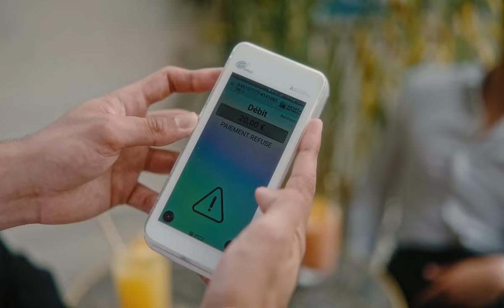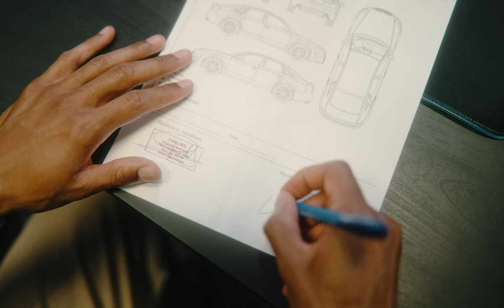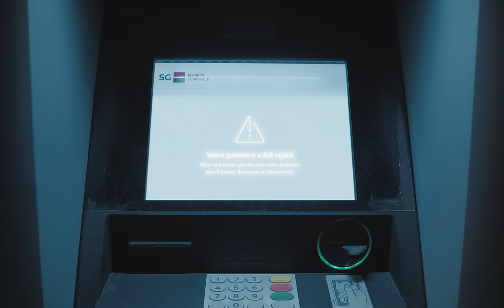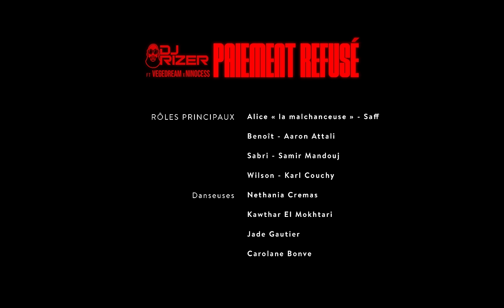DJ Erise - Paiement refusé feat. Vegedream, Ninocess (Clip officiel)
Retrouve DJ Erise sur ses réseaux

Crédits :

Directed by Nono
Montage - Wire
Kilian Ait - assistant caméra
Production - SVN PROD
Directeur de production - Nour Moussa

Lou Perruchon - Électro
Fabien Ezelin - Chef Electro (fab_ezl_dop)
Jean-Baptiste Lamborne - Electro
Klyde - photographe
Vedy - régisseur
Jean-Yves Dhenain - chef décorateur
Mkp - Louise-Yvette Talpin
Styliste - ( Ohxynnis ) Yannis Bahaj
Casting - SVN PROD
Assistants casting - Johanna Nebie  et Wesley Burgo-Jamtal

Rôles principaux :

Jade « la chanceuse » -Rebecca Bourkel
Redah - Prince Longo

Alice « la malchanceuse » - Saff
Benoît - Aaron Attali
Sabri - Samir Mandouj
Wilson - Karl Couchy

Danseuses :

Nethania Cremas
Kawthar El Mokhtari
Jade Gautier
Carolane Bonvel